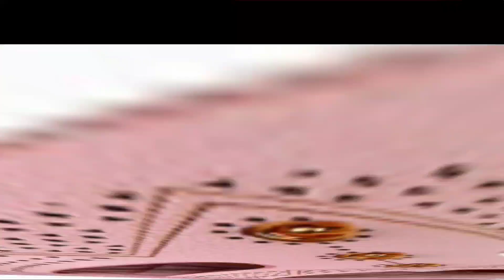NEW LATEST CASUAL SANDAL FOR LADIES CHAPPAL BATA FOOTWEAR SHOES